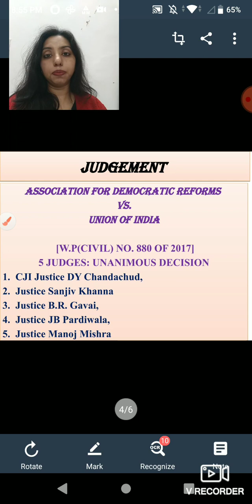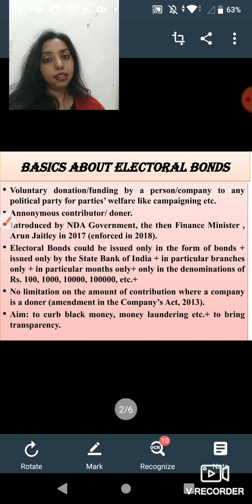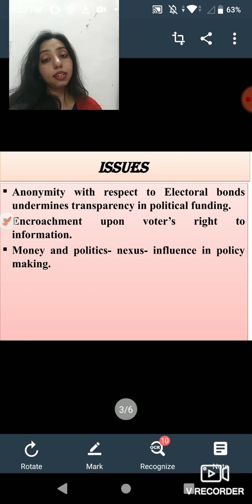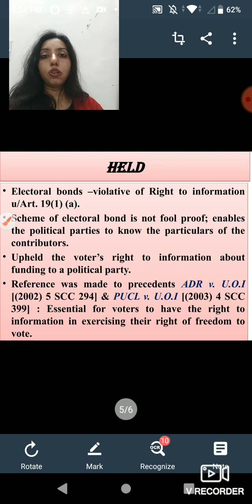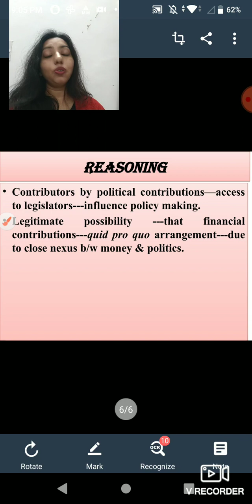Electoral bond| Latest SC ruling 2024| Anulysis Law by Dr. Anupama Gupta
Electoral bond related latest judgement 2024 Electoral bond scheme